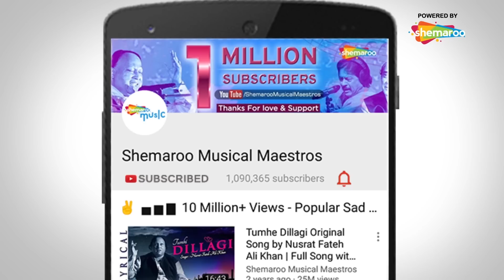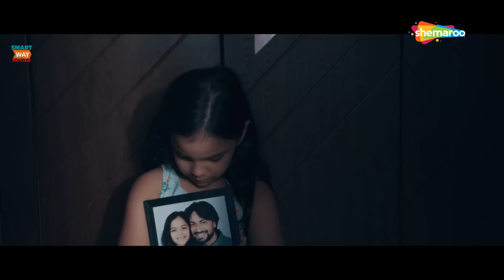Sadaa Official Video Song - Raj Barman - SADAA - The Bonding which Remains Forever..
Song Name: Sadaa Male Version
Album Title: SADAA The Bonding which Remains Forever...
Singer: Raj Barman
Music/Lyrics: Adrita Jhinuk

SADAA The Bonding which Remains Forever...

Rishipratim Presents
Medha Vadi's Sadaa
Featuring - Soupayan & Mousumi,
Child Artist - Nandika Datta, Pratyushaa Dutta
Singer: Raj Barman
Music/Lyrics: Adrita Jhinuk
Music Programmer: KD
D.O.P & Edit: Sandeep Kumar
Asst Camera: Avhir Raj
MUA: Sathi Dey
Executive Producer: Ace Media
Associate Director: Ajay & Tushar
Marketing Creative: Amit Thakur
Video Concept & Story: Rishi
Social Media Partner: We Love
Video Director: Subhankar Biswas
Produced By Rishipratim